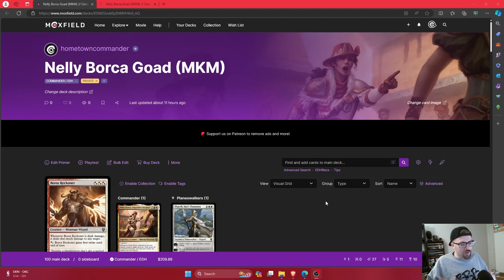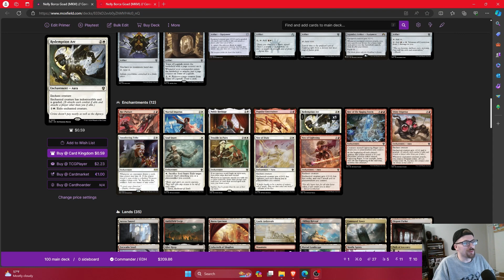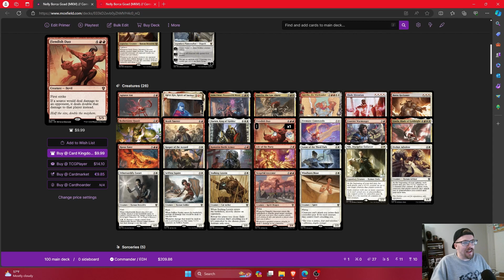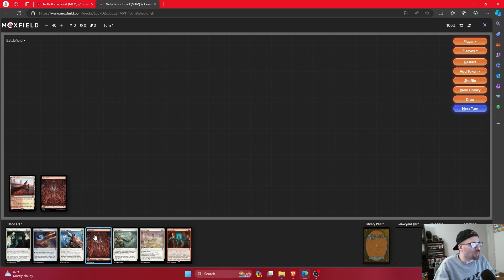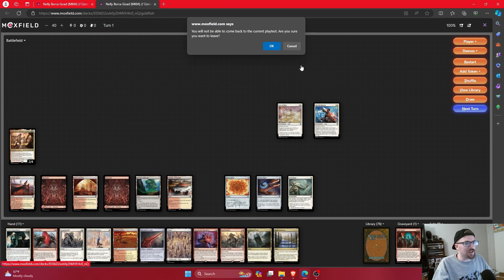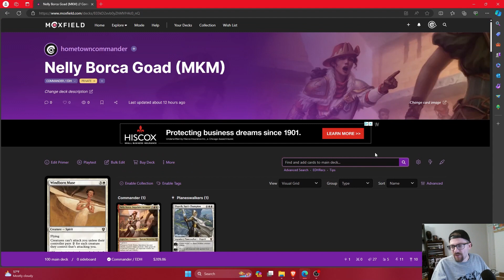Nelly Borca, Impulsive Accuser | Blame Game Upgrade | Boros Goad | EDH Deck Tech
Pass the blame and goad the board with my upgrade to the Blame Game precon headed up by Nelly Borca!